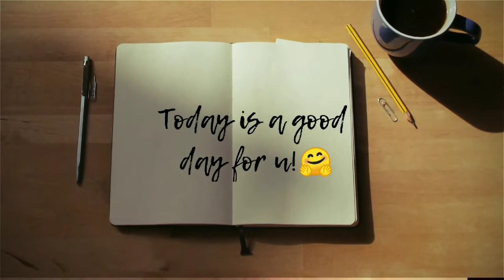HAIRCUT TIME | NEW LOOKS AKO DITO AH !!!☺😅